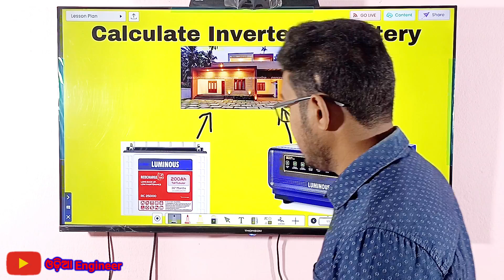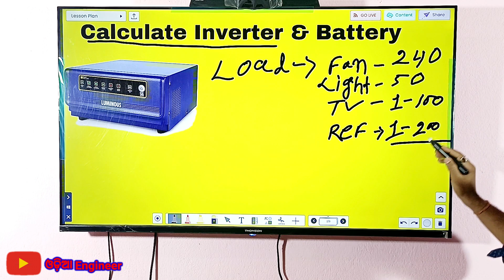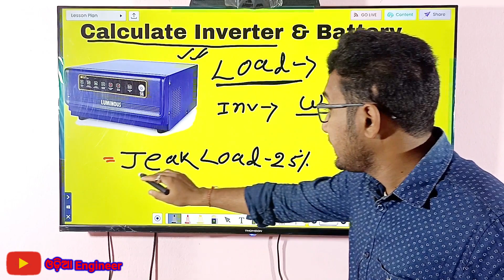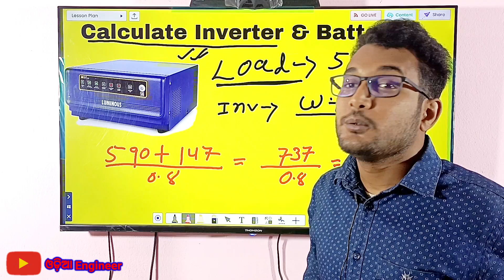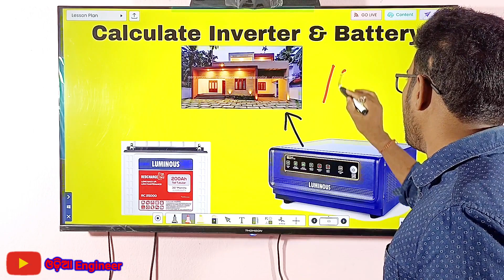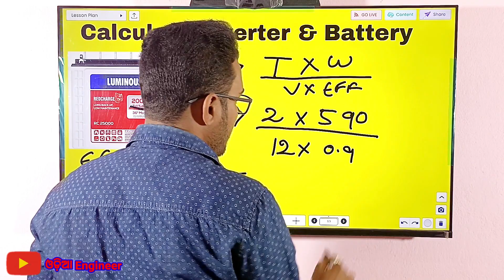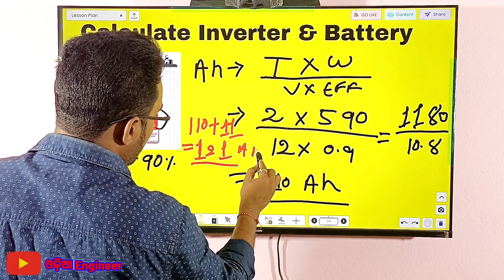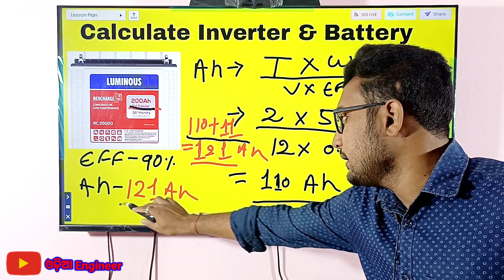How to Select Inverter & Battery at Home & Plant || Calculation Inverter & Battery || ITI Class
ଜୟ ଜଗନ୍ନାଥ, ଏହି video ରେ ତମେ ମାନେ Select Inverter & Battery ବିଷୟରେ ଜାଣି ପାରିବ
VIDEO ଟିକୁ ସମ୍ପୂର୍ଣ ଦେଖି ଥିବାରୁ ଧନ୍ୟବାଦ
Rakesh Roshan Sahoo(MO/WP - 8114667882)